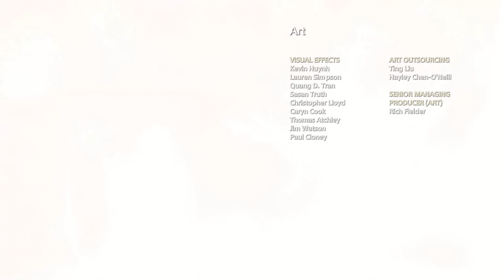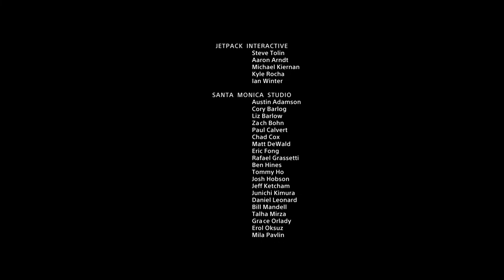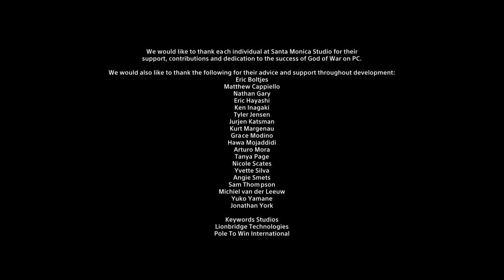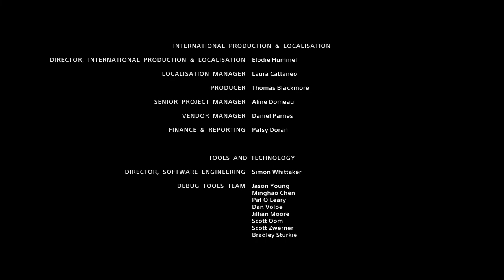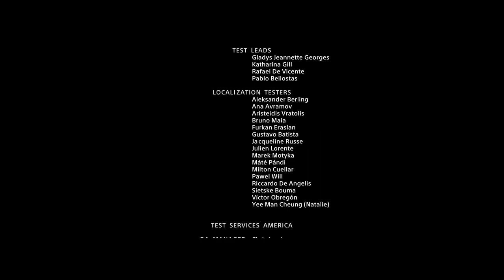[s08ep29] God Of War [PC] - Дорога к дому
Финальный эпизод и скрытая от глаз концовочка.Fin.